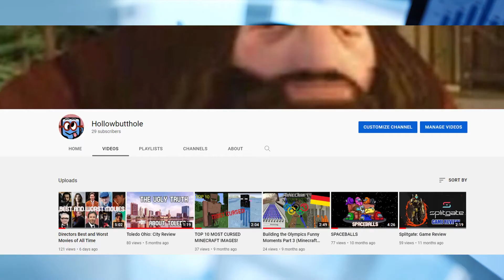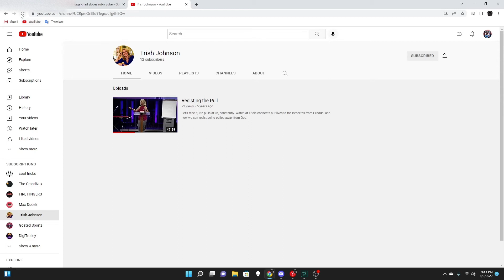Overrated or Underrated: YouTubers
Two uploads in a week! Is he Jesus? yeah pretty much. Since there has been two bangers uploaded in a row than the next video will be a stinker.